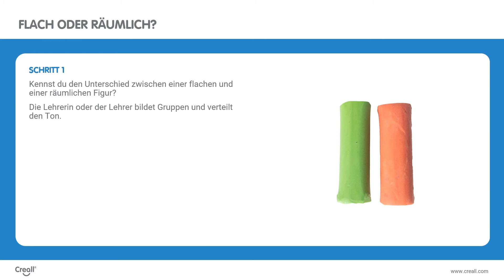Unterrichtsidee: flach oder räumlich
ab 4 Jahre | Mathematik | Unterscheiden und Untersuchen der geometrischen Formen
Kreis, Quadrat, Kugel und Würfel. Konstruieren von flachen und räumlichen Figuren mit freiem Baumaterial (hier: Ton).